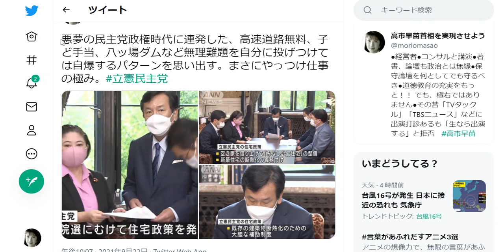悪夢の民主党を思いだす矢継ぎ早の公約